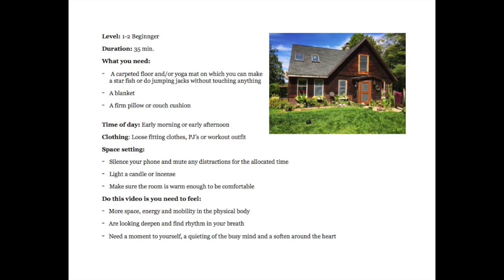December 24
Merry Christmas Mom
Level 1-2 Kripalu inspired gentle flow
42 Min